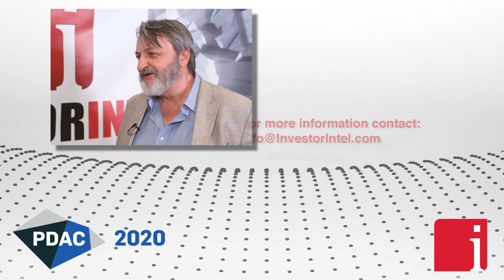Frank Basa on intersecting high-grade gold near surface at Granada Gold Property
"The deposit that we have was actually mined as a high-grade mine historically. Was about 10 grams a ton…The previous operator took out 14,500 ounces at 5 grams a ton. We decided to work on that extension going east...We are getting grades like 11-13 grams a ton. We are going to carry out near surface drill program and extend that. The structure is 5.5 km long and we have looked at only 500m of it. We are shovel ready. We have all the permits and we can ship the rock anytime to any mill in Quebec." States Frank Basa, President, CEO and Director of Granada Gold Mine Inc. (TSXV: GGM), in an interview with InvestorIntel’s Tracy Weslosky.

Frank went on to say that its not normal to have to an open pit mine grading 5 grams a ton as most mines have about 1 gram a ton. He added the mine doesnt have any overburden. Frank also provided an update on Granada Gold's latest drill results. He said that the drill results were very good. The company drilled 33 meters of over 10 grams a ton near the surface.